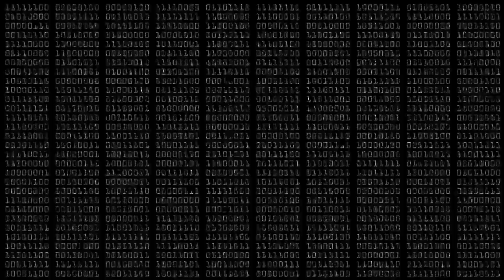Johnny Garcia “ The Nobody”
“The Nobody “ , Me in Therapy to Mexico, just Chit Chat Blah Blah Blah!!